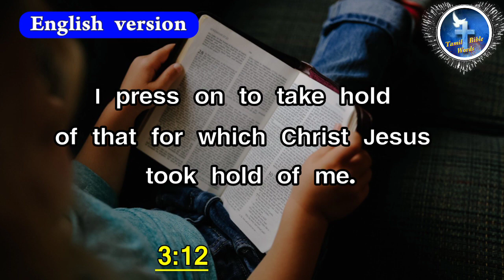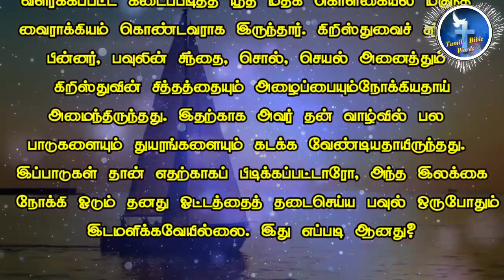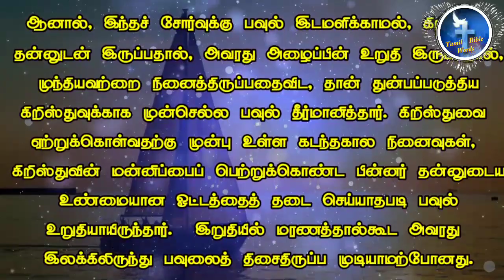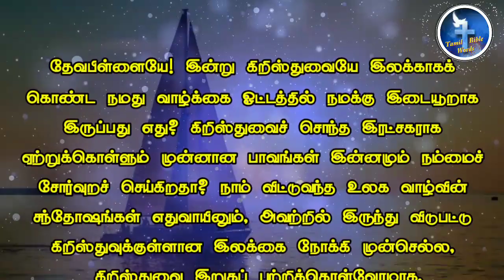Journey | Today bible verse in tamil [20−06-2021]இன்றைய வசனம்|Tamil Bible words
Today bible verse in tamil & English [20−06-2021]இன்றைய வசனம்|Tamil bible words

Welcome u all in the name of jesus,
inthis video,

Today bible verse | இன்றைய வசனம்|Tamil bible words